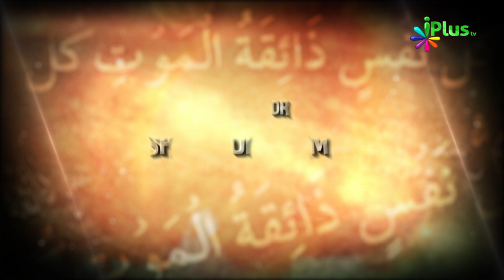Nek Mayyat aur Buri Mayyat | Janaze Ke Masail Ep 15 By Shaikh Kamaluddin Sanabili | iPlus TV